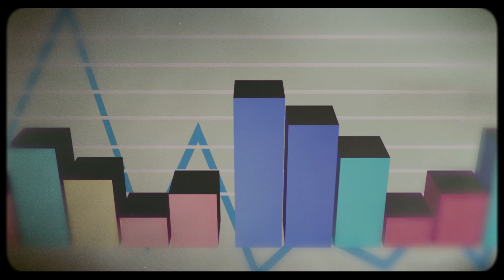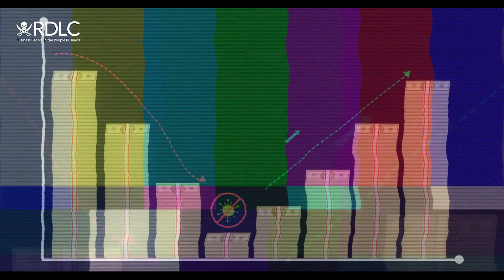RDLC: Dean Kelly on Productivity